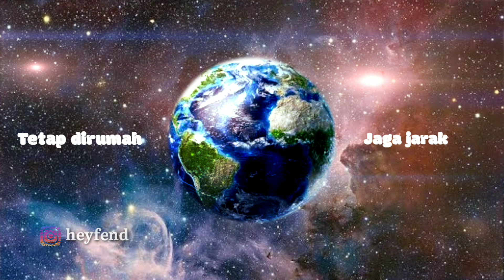Ipang Lazuardi - Vibrasi Bumi (lirik Video)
YT Lirik adalah sebuah channel yang memberikan lirik - lirik lagu yang kalian suka.
Video lirik Baru Setiap Senin dan jumat.

Jangan sampai ketinggalan video - video lirik selanjutnya !
Terima kasih.

Temukan Saya !